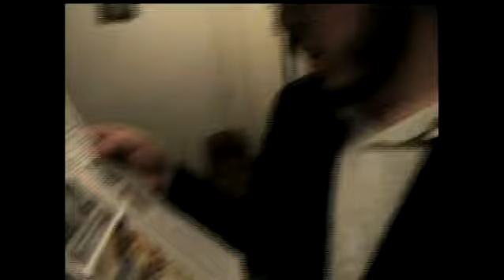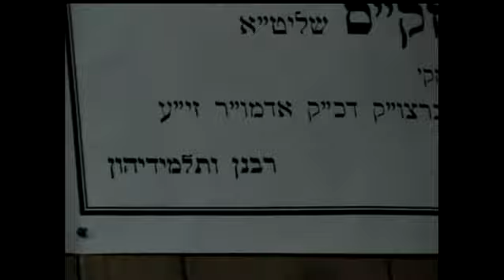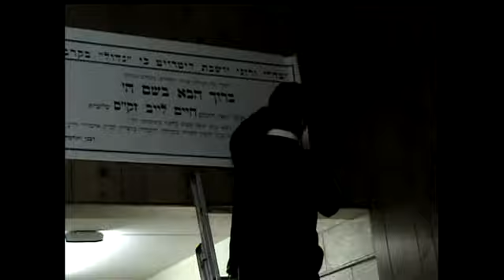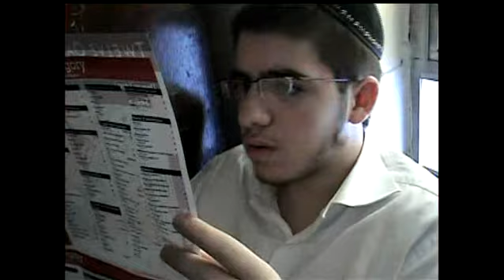detroit 5768 - 4 (missing half)